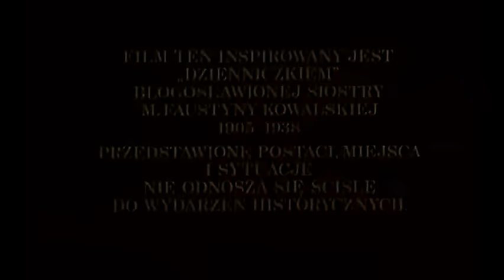Faustyna. Part 1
Maria Faustyna Kowalska, O.L.M., recognised in the Roman Catholic Church as Saint Faustina (born Helena Kowalska, 25 August 1905 in Głogowiec – 5 October 1938 in Kraków, Poland, was a Polish nun.

Throughout her life, Faustina reported having visions of Jesus and conversations with him, which she wrote about in her diary, later published as the book The Diary of Saint Maria Faustina Kowalska: Divine Mercy in My Soul. Her Vatican biography quotes some of these reputed conversations regarding the Divine Mercy devotion.

At age 20 she joined a convent in Warsaw and was later transferred to Płock and then to Vilnius where she met her confessor, Father Michał Sopoćko, who supported her devotion to the Divine Mercy. Faustina and Sopoćko directed an artist to paint the first Divine Mercy image, based on Faustina's reported vision of Jesus. Sopoćko used the image to celebrate the first Mass on the first Sunday after Easter - which later was established by Pope John Paul II as Divine Mercy Sunday.

Faustina was canonized as a saint by the Roman Catholic Church on 30 April 2000, having been considered a mystic and visionary. She is known and venerated within the Church as the Apostle of Divine Mercy.